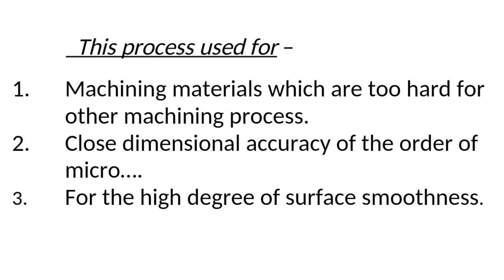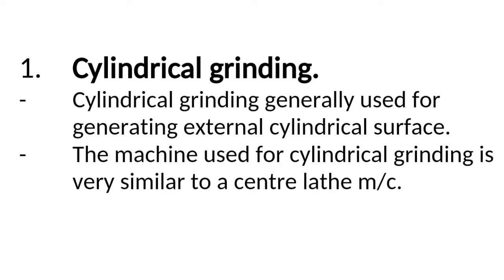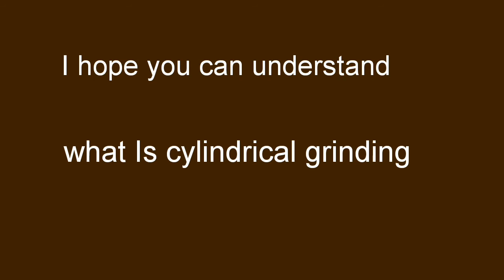Grinding process| cylindrical grinding...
The video are based on surface grinding as well as center less grinding are here.

Surface grinding and center less grinding:-

      Must watch